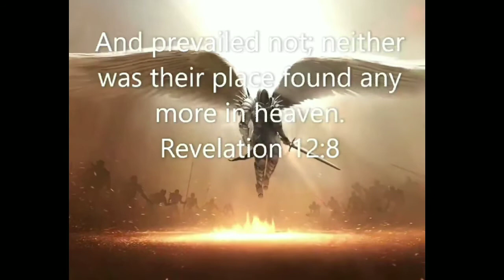Why God Didn't Kill Satan ? परमेश्वर ने शैतान को क्यों नहीं मारा ? Know the truth of dark world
परमेश्वर ने शैतान को क्यों नहीं मारा ? Why God Didn't Kill Satan ? bible verses

परमेश्वर ने शैतान को क्यों नहीं मारा ? Why God Didn't Kill Satan ? bible verses biblestorieshindi bible bibleverse biblestories biblestory biblestudy jesus satan evil god hindibibleverse hindibible biblekikahaniya Why God Didn't kill satan parmeshwar ne saitan ko kyu nahi mara yishu ne saitan ko kyu nahi mara God ne shaitan ki kyu nahi mara parmeshwar ne satan ko kyu nahi mara God Didn't kill satan Why? परमेश्वर ने शैतान को नाश क्यों नही किया? शैतान को परमेश्वर ने क्यो नही मारा ? Hindi bible question answer ? bible study bible verses bible stories hindi hindi bible stories jesus God bible ke vachan बाइबल के वचन बाइबल की कहानिया बाइबल की स्टोरी